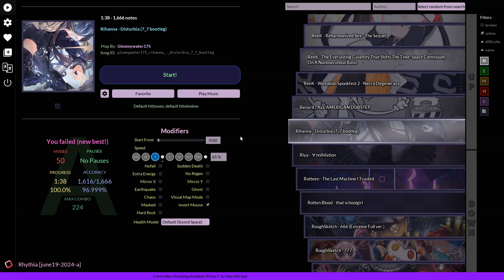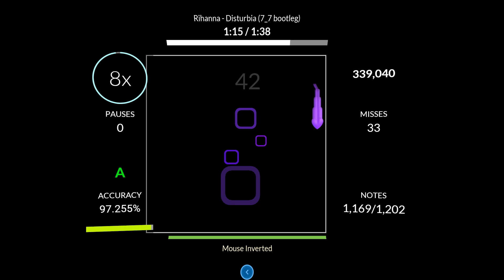Rihanna - Disturbia 7_7 (bootleg) - 96 939% (S-, Mouse Inverted)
mouse inverted moment

gwoop

ignore bg noise